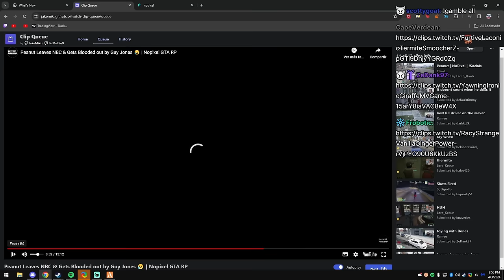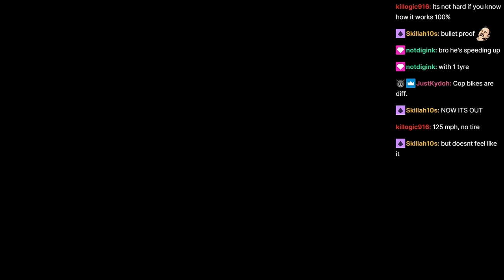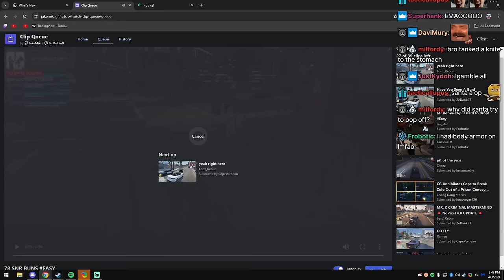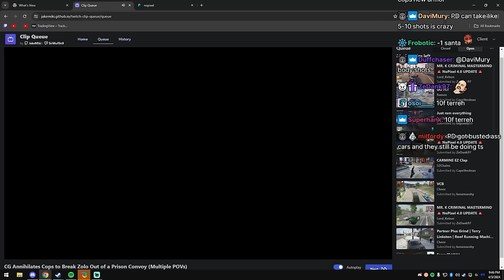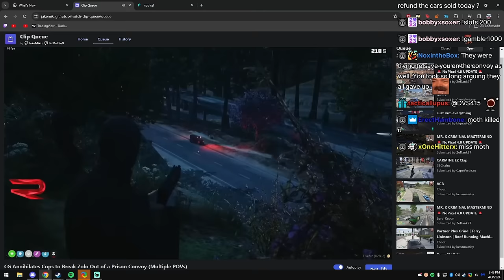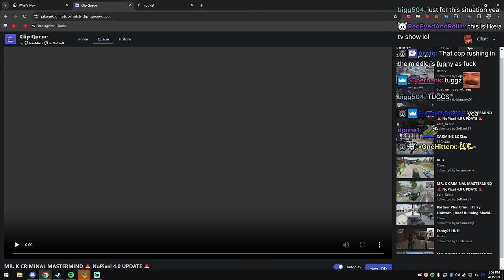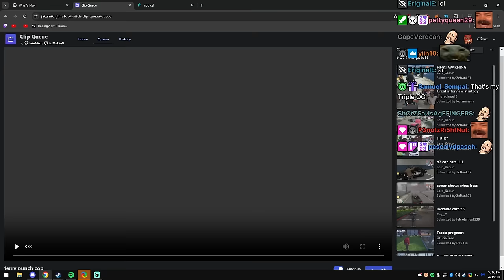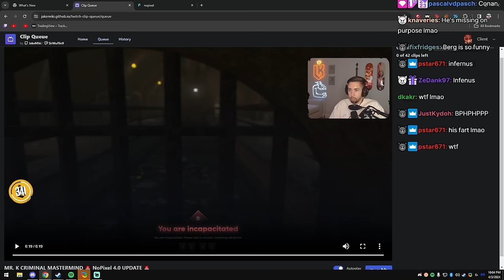Client aka Peanut Reacts To Hilarious Nopixel RP Clips | CG